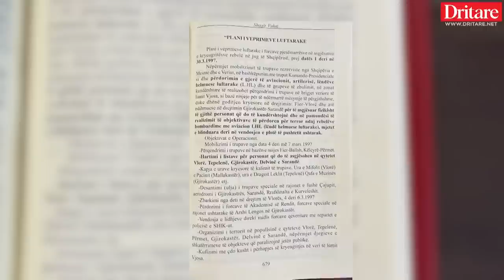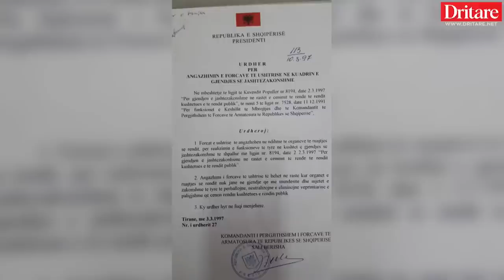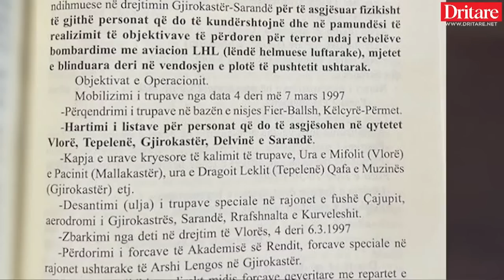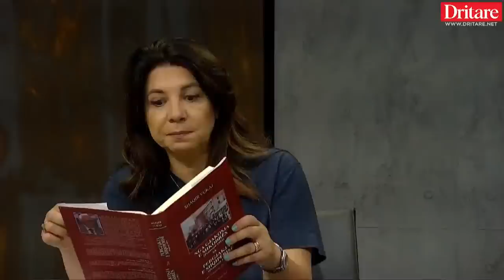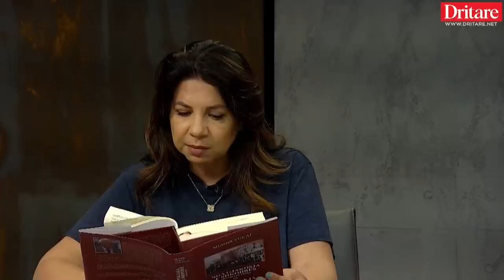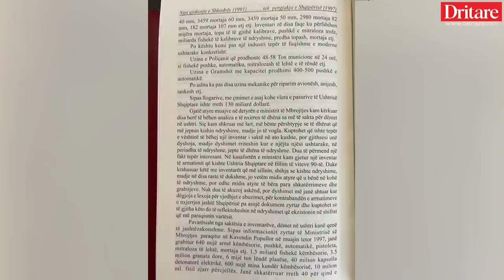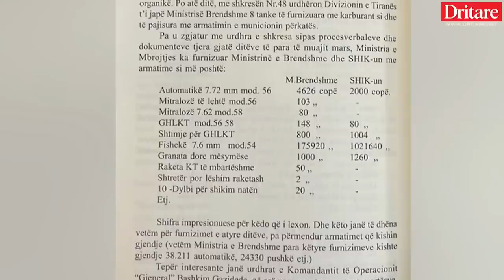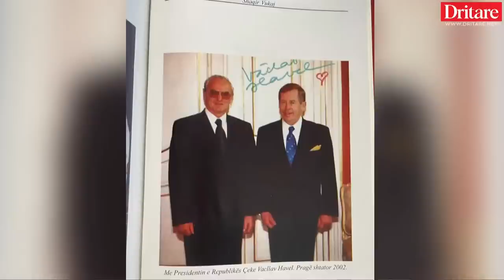1997 e patreguar kurrë! Rrëfimi i ish-ministrit të mbrojtjes Shaqir Vukaj!-Shqip nga Rudina Xhunga!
Shqip nga Rudina Xhunga ,datë 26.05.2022
I ftuar :
Shaqir Vukaj - Ish-ministër i mbrojtjes